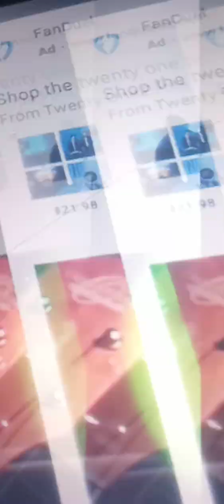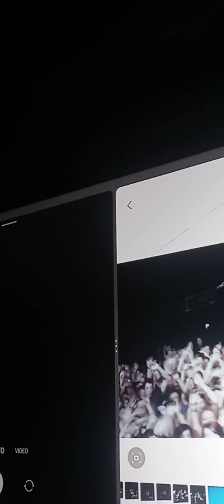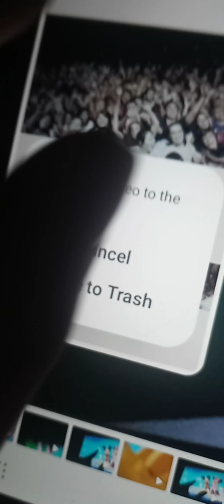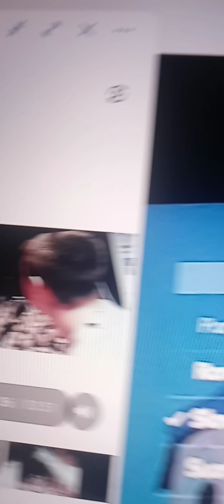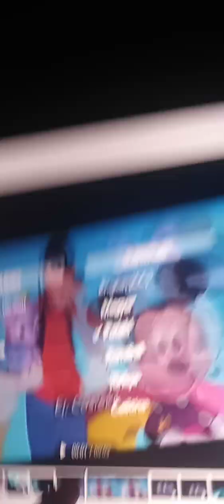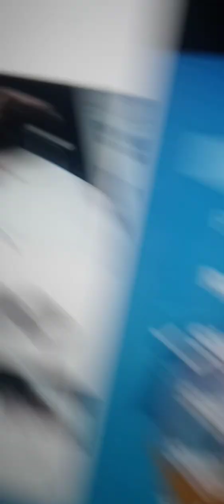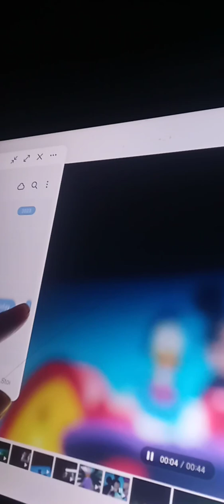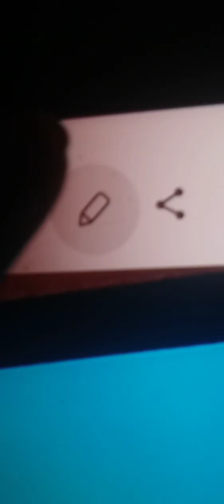September 4, 2023